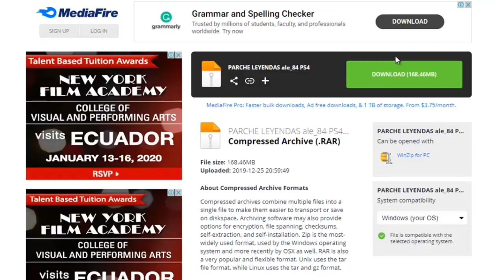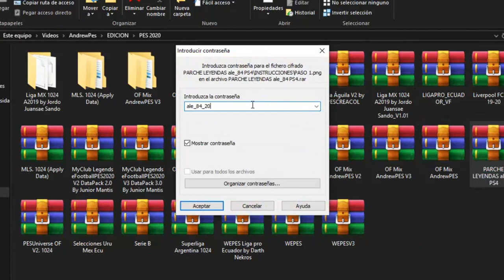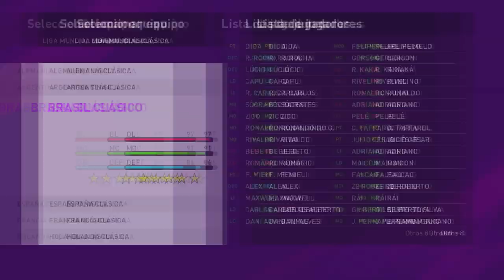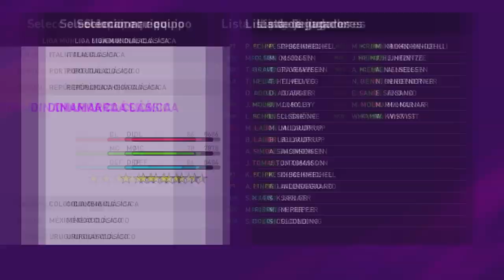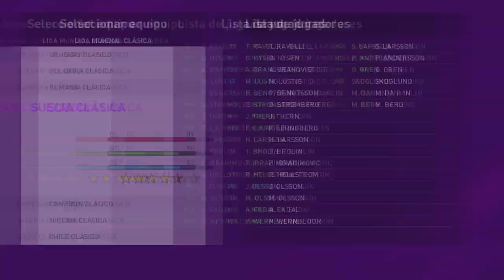SELECCIONES CLÁSICAS: LEYENDAS | OPTION FILE PES 2020 || PS4 TUTORIAL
¡TODOS DEJAR SU LIKE Y SUSCRIPCIÓN AL CANAL! 👍

CONTRASEÑA: ale_84_20